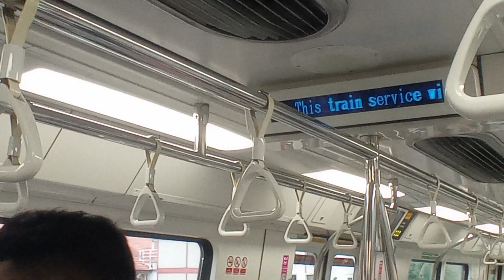[SMRT][Incorrect VPIS Station Displays] KSF & CRRC C151B [683/684] - Bukit Batok to Bukit Gombak